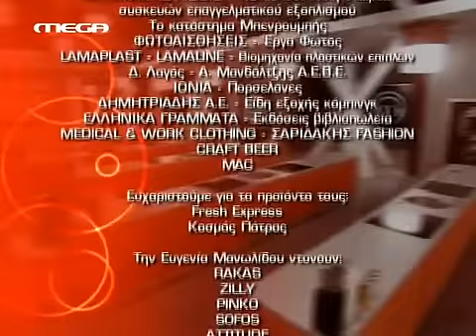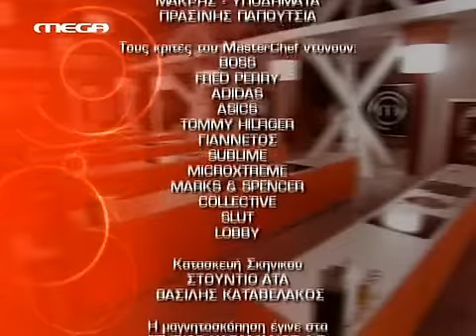MASTER CHEF 35ο επεισόδιο 1ος κύκλος